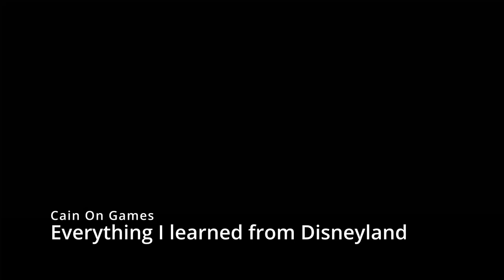Everything I learned from Disneyland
I talk about the lessons on area, narrative, and quest design I learned from visiting Disneyland and from Marty Sklaar, Head of Imagineering at Disney. I had heard of his rules and used them in a presentation at Carbine Studios in 2011, but Sklaar published a book on his rules in 2015: